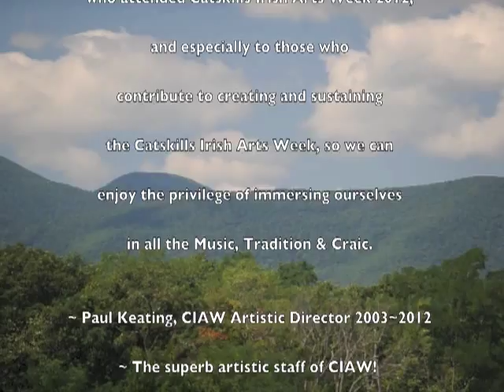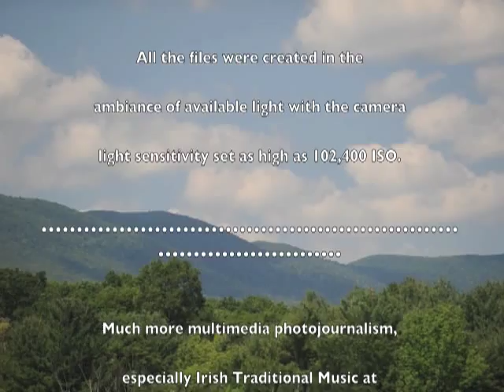CIAW 2012#132 Mary Bergin and Mick Conneely in Concert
Catskills Irish Arts Week 2012.  Tunes:   Contentment is Wealth/ Langstrom's Pony